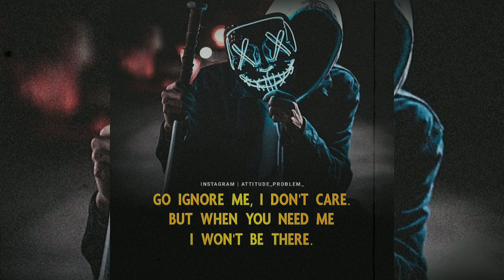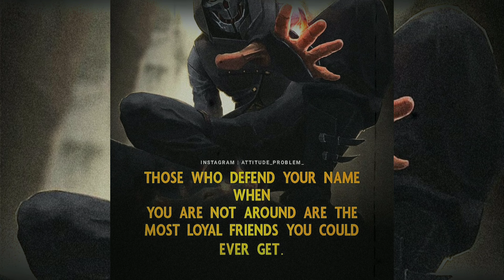Best Attitude Quotes | Attitude Caption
Attitude quotes
Attitude quotes status
Attitude quotes for girl
Attitude quotes for boys
Attitude quotation
Motivational quotes
Motivational speech
Quotes
Quotes hub
Quotes collection
Quotes channel
Joker quotes